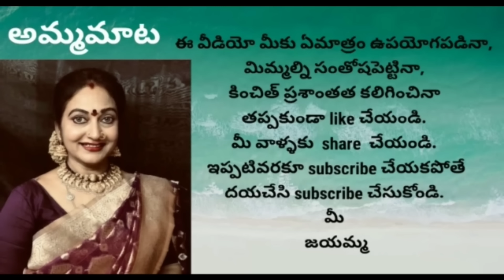అక్షయతృతీయకి నేనుగోల్డ్ కొనుక్కున్నానోచ్|గోల్డ్ సేవింగ్ ప్లాన్ లో ఏ వస్తువు కోసం నెలకు ఎంత కట్టాలి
Description-

KPHB address -
CBJ Gold & Diamonds
Beside Vijay Textiles , Metro Pillar No- A733, KPHB , Hyderabad.

Ameerpet -
Chandana Brothers Shopping Mall Ameerpet
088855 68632